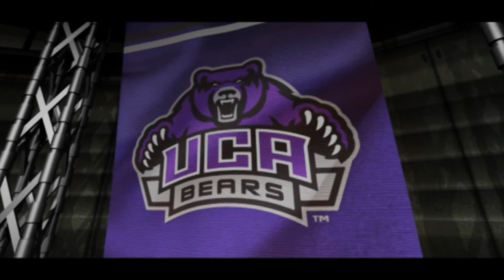Football: Central Arkansas Preview vs. McNeese State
Last Saturday, the Bears earned a 34-14 win over the Nicholls State Colonels. UCA goes back on the road this week, facing the McNeese State Cowboys in Lake Charles, La. Kickoff is 7 p.m.